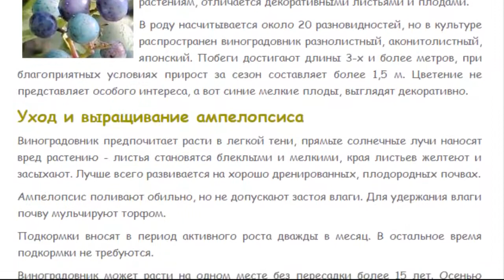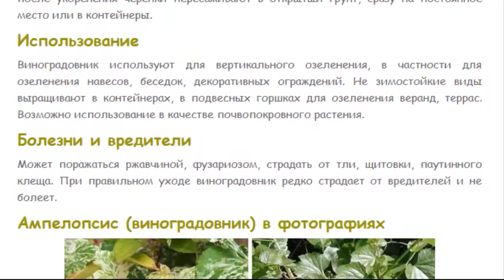АМПЕЛОПСИС ВИНОГРАДОВНИК Красивые растения для дома и сада1